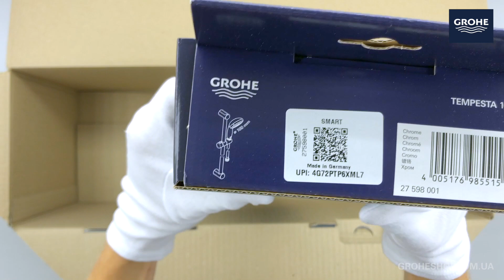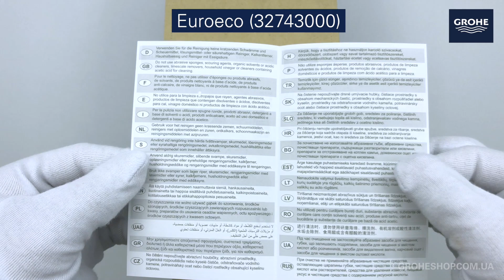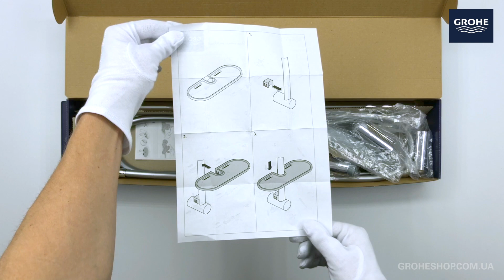Набір для ванної GROHE SET (123226S)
Набір для ванної 3 в 1 GROHE SET (123226S)

КОМПЛЕКТ:
- Змішувач для ванни Euroeco (32743000)
- Змішувач для раковини Euroeco S-Size (23262000)
- Душовий гарнітур Tempesta 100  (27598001)